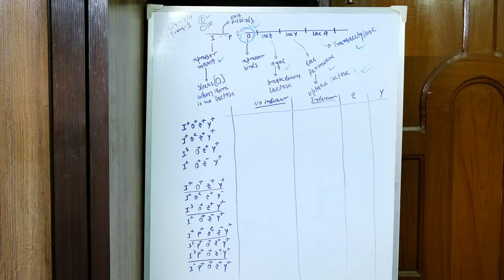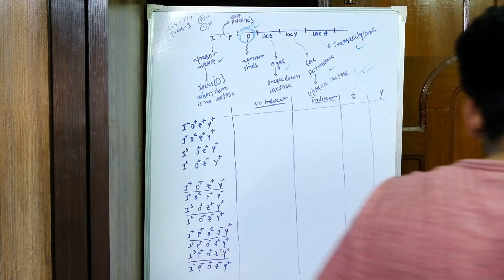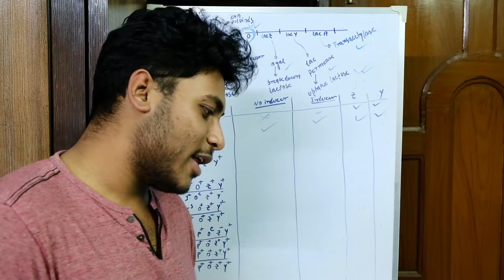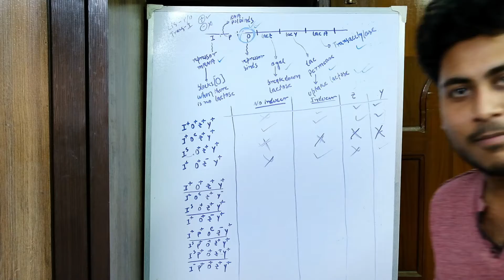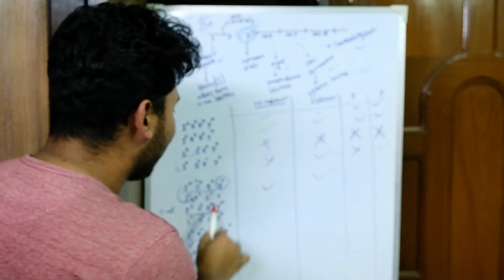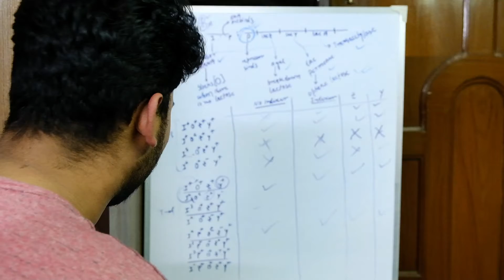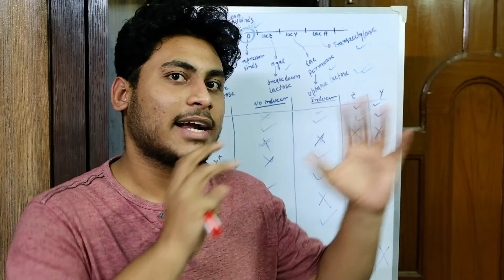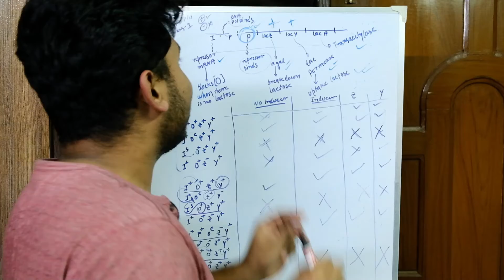operon gene regulation part 2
this video is all about gene regulation in lac operon when it got mutation